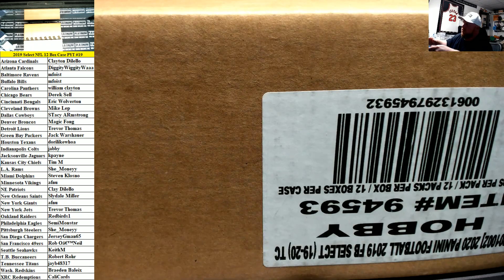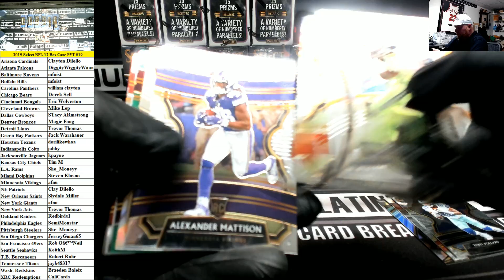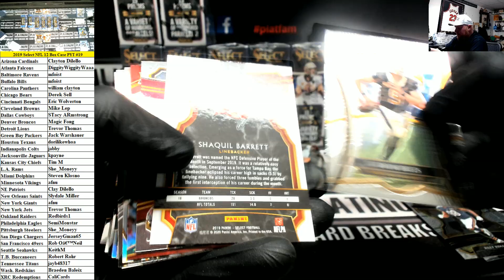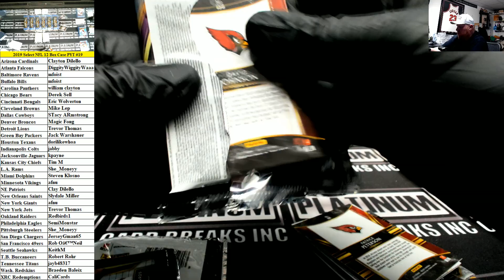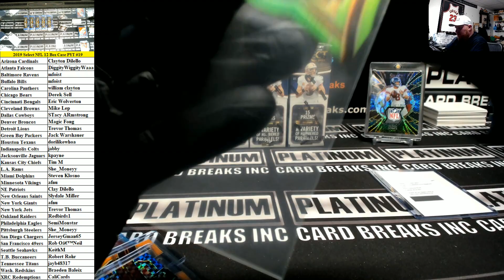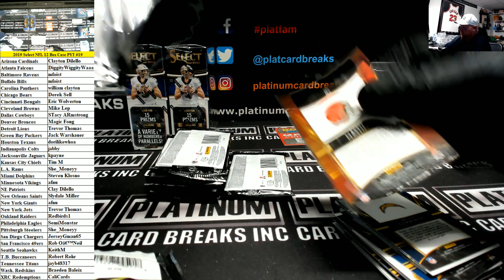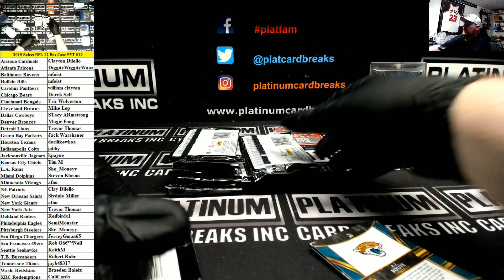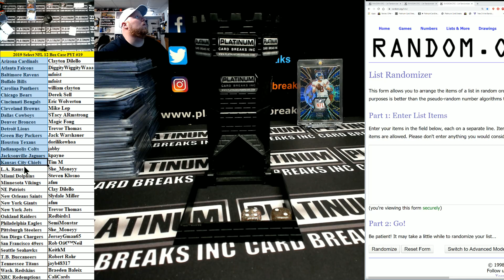2019 Panini Select Football 12 Box Case PYT #19